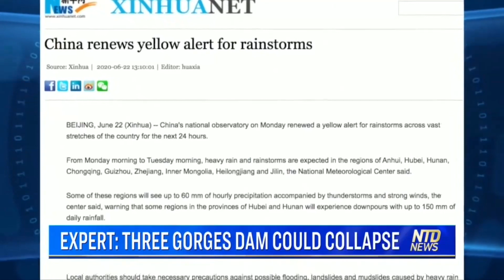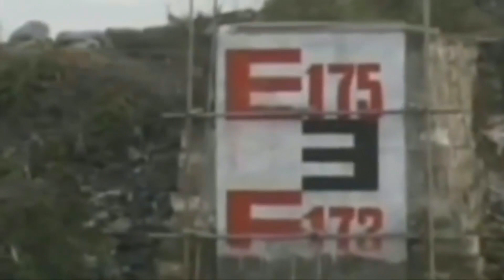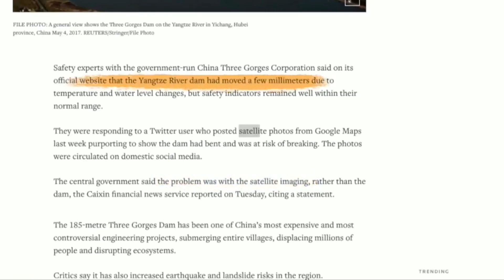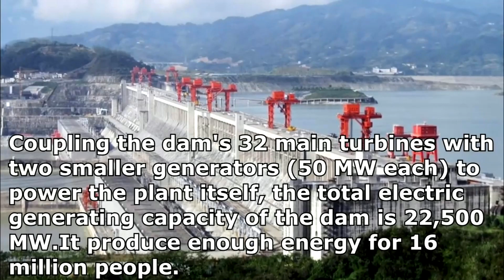Three Gorges Dams Slows The Earth?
Generate 93.5 TWh per year
1931 flood 450k lives died.
This dam slows 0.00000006 second(60 nanoseconds) the rotation of the earth.
Around 1.6 million people evacuated.
More then 100k farmers los their lands.
2 cities, 140 towns, 1350 villages, total 150k ekar lands drowned.